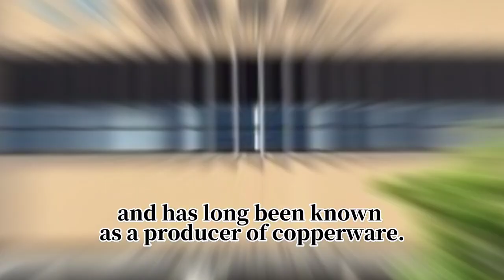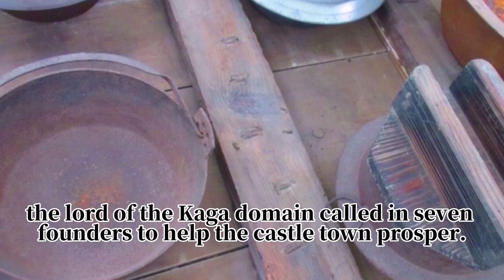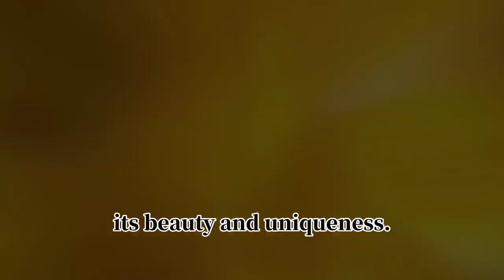traditional japanese copperware metalwork, 金工品 高岡銅器 作品紹介【Takumi story】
▼Available here▼